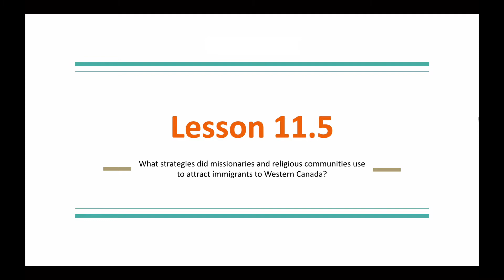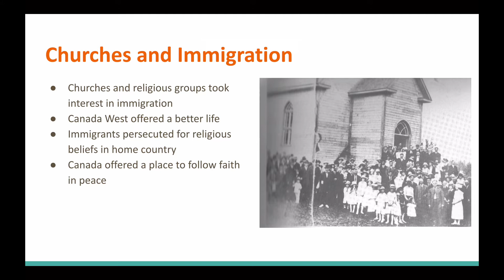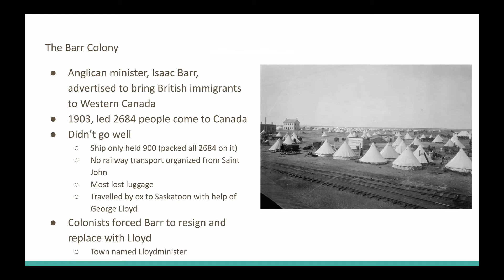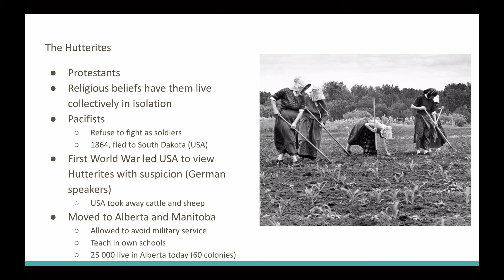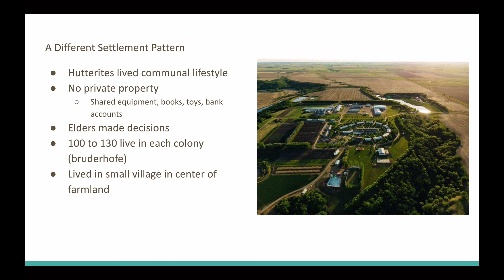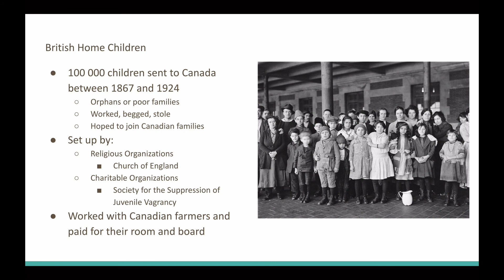SS7 Lesson 11.5 - Churches and Immigration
What strategies did religious organizations use to attract immigrants to Canada? Talking about the Barr Colony, Hutterites, and British Home Children.